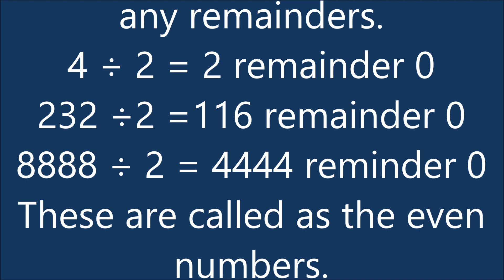Even and Odd numbers